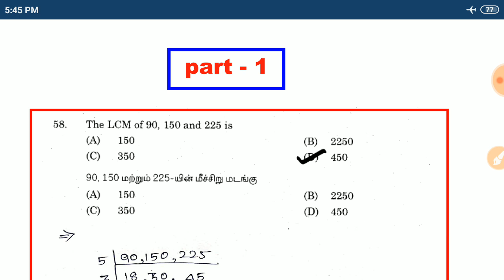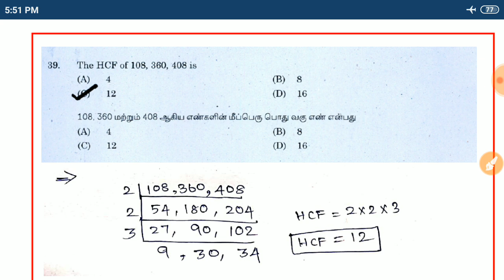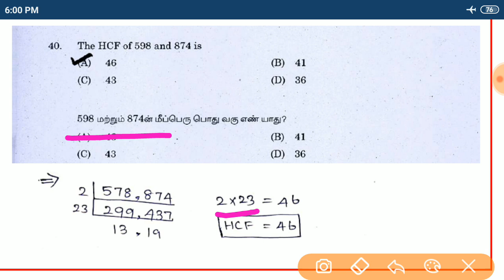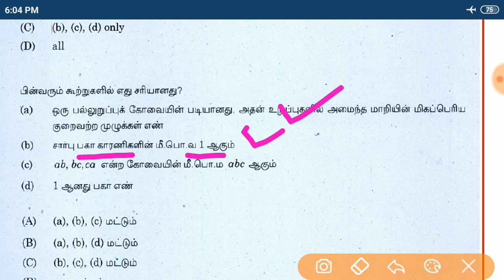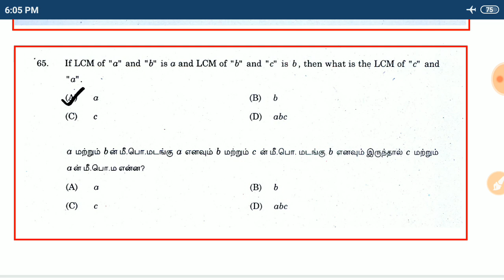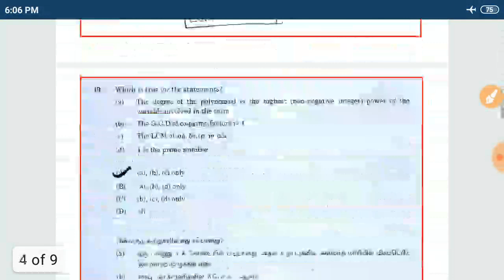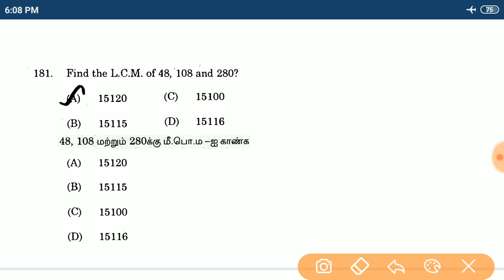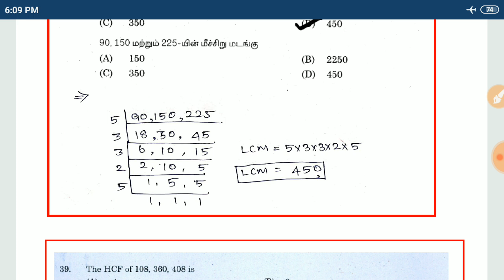LCM HCF part 1 | Topic Maths - TNPSC All Models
(Telegram id)
(gmail)